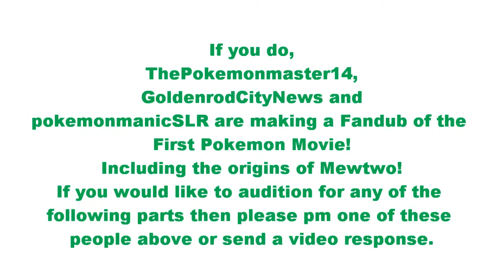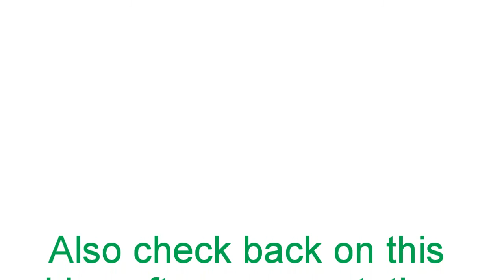Pokemon Fandub Of The First Pokemon Movie!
ThePokemonmaster14, GoldenrodCityNews and pokemonmaniacSLR are making a fandub of the first pokemon movie, Mewtwo Strikes Back.
If you are interested in joining than please send ThePokemonmaster14, GoldenrodCityNews or pokemonmaniacSLR your audition by pm or by video response.
Your audition can be as long as you want and with as many charectors as you want but make sure you dont curse, spam, ect.

New annotations will be added each time a person has been chosen to be a charector.

We can't wait to see your auditions!
If you want to put the video on private than make sure you allow us to see it.